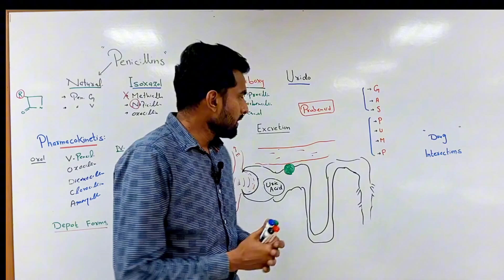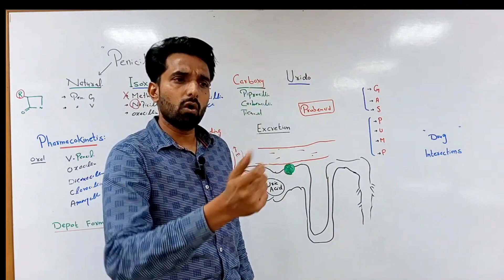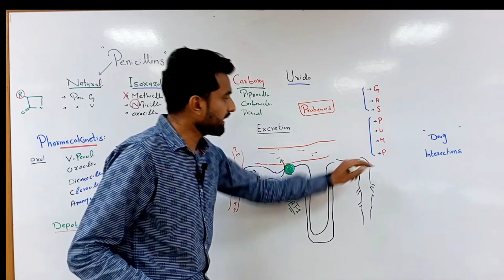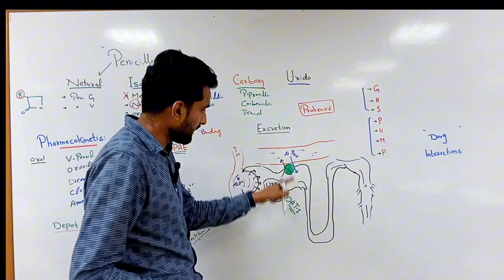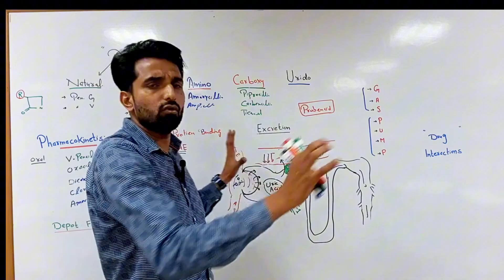Penicillin and Probencid Interaction | Clear Concept in Hindi/ Urdu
Here is an opportunity for you guys !!!
Which topics you want to revise. mention your topic in comment box & we will upload those topics ASAP related to chemistry, Pharmacology, Pathology and physiology..